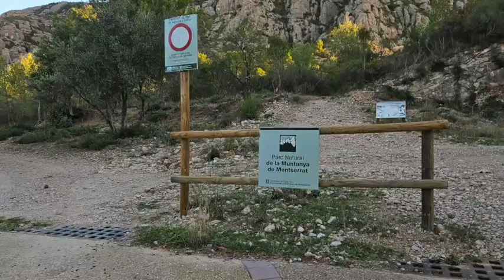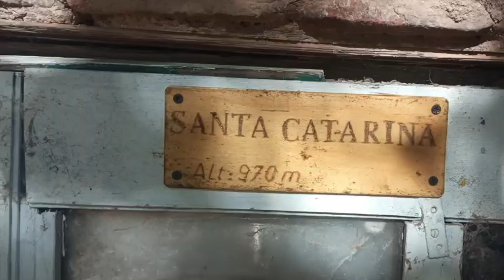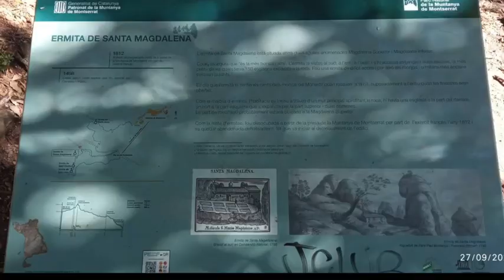20230927 Montserrat Ermites